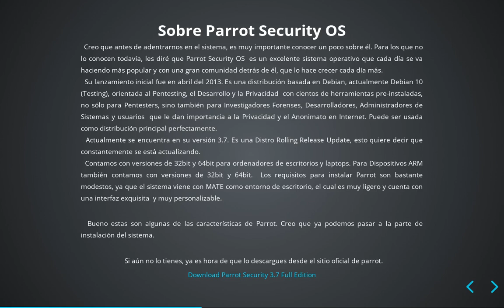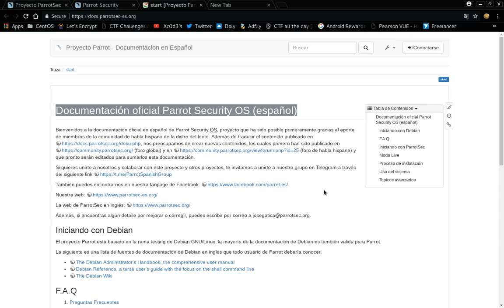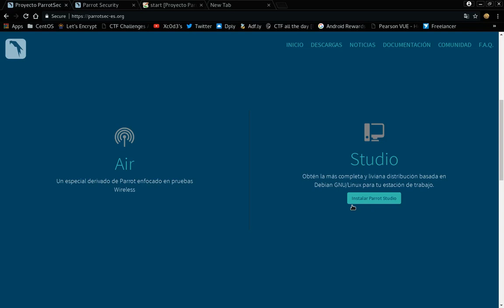Sobre Parrot Security OS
En este video estaré hablando sobre Parrot Security OS, algunas características del sistema, su Comunidad y más... no olviden chequear la descripción del video.

Déjame tu comentario, sugerencias, críticas, consejos...

Saludos ;)